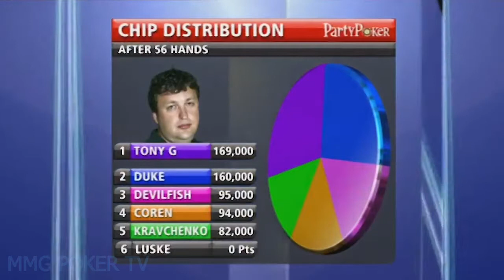Tony G Taunts DevilFish Then Makes An Incredibly Stupid Poker Move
Tony G Taunts DevilFish Then Makes An Incredibly Stupid Poker Move You Will Laugh So Hard!